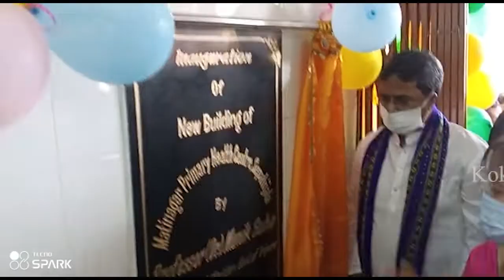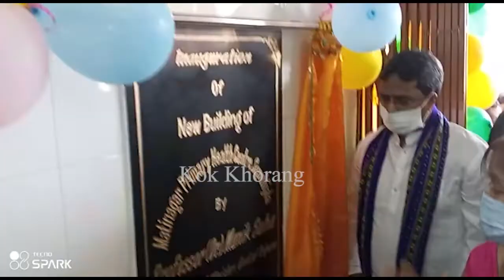Boxnagar Social Health centre bai Matinagar primary Health centre phiyogwi rikha CM Dr. Manik Saha.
Sal kolokma nasingwi tongmani Boxnagar Social Health centre bai Matinagar primary Health centre mungwi khungnwi kwtal sakham nokno salsani salono phiyogwi rikha montri okra Dr. Manik Saha. Logio tongkha haste sakham tangkhor ni tangphang Radha Debbarma, hangkhorpha Bswashree B, Tripura Hoj committee ni achukphang Jasim Uddin no khobwi kubuni rog.